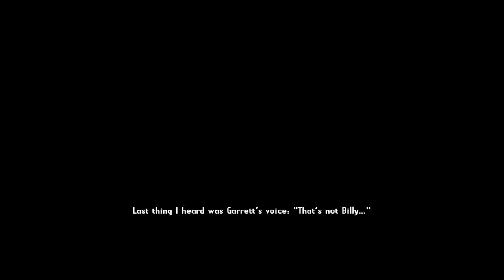Call of Juarez Gunslinger Mission Walkthrough 1 1080p